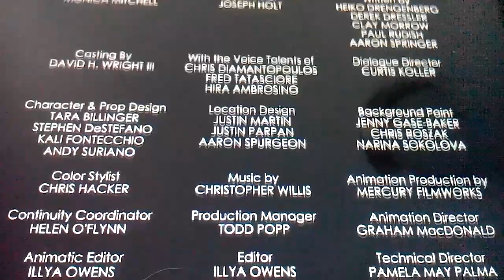Mickey Mouse (2013) credits: Tokyo Go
This episode is where everyone speaks Japanese.